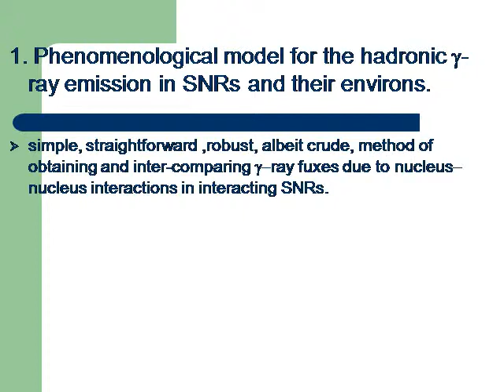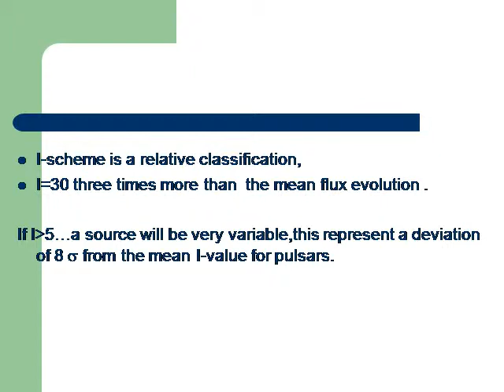Supernova Remnants and Y - Ray Sources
Presentation on Supernova Remnants and Y - Ray Sources.